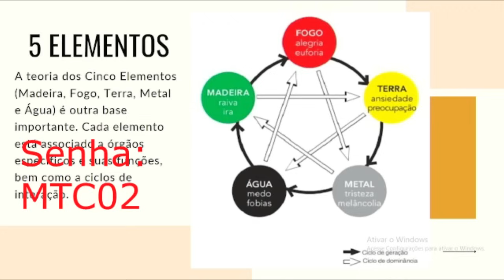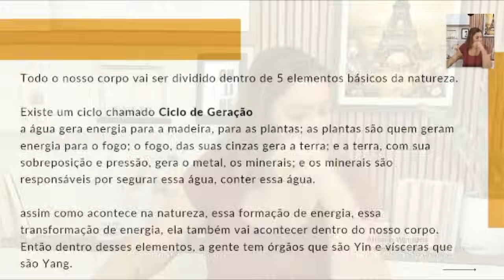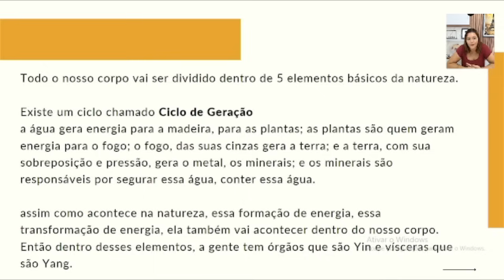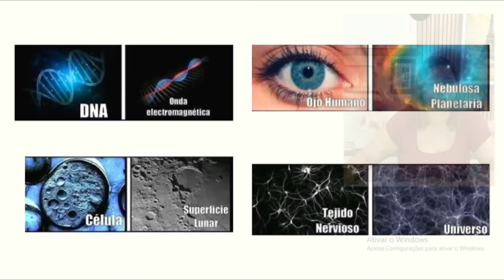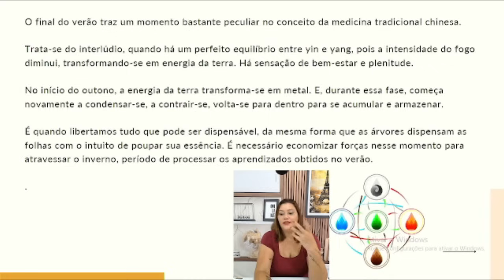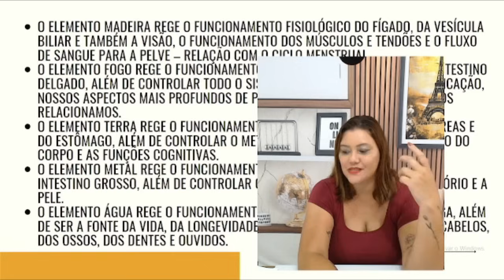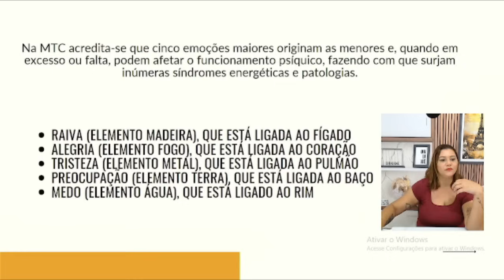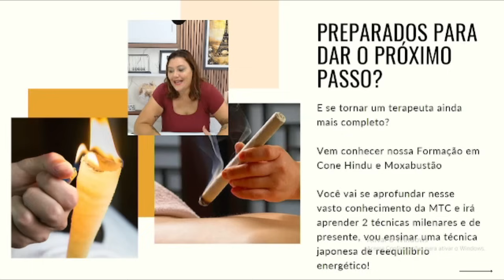Medicina Tradicional Chinesa - Aula 2 - Professor Aline Kosuzinski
Gosta de nosso trabalho no INSTITUTO SABEDORIA CÓSMICA? Trabalhamos duro para produzir e gravar da melhor forma pra VOCÊ ❤️ E você pode retribuir com uma ajuda para manutenção de nosso canal, através de nosso PIX CNPJ 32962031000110